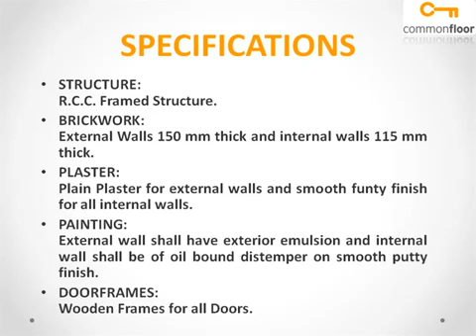Rachana Sayantara Phase I Nagpur